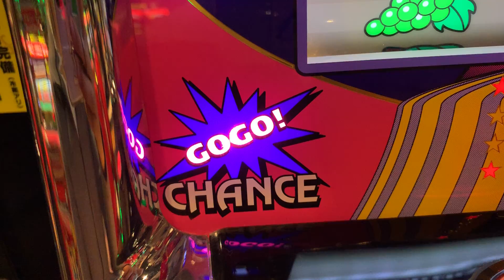Every Japanese knows. Play that makes money easily in Japan 【SLOT】JUGGLER BONUS（48）